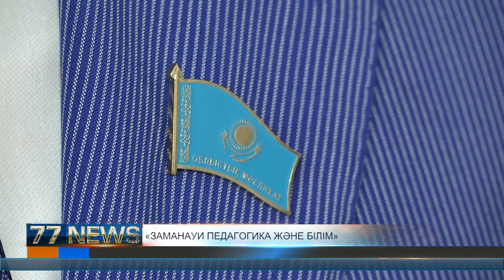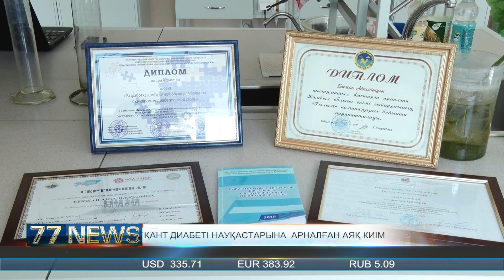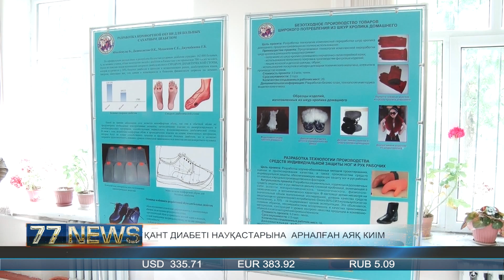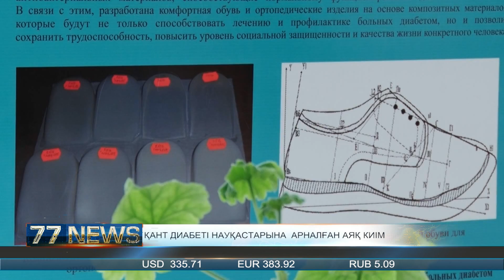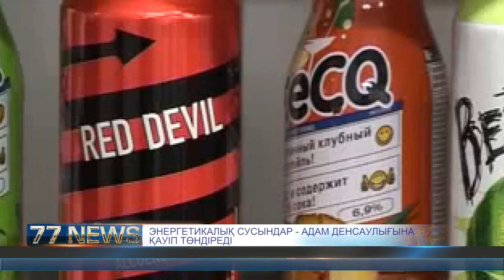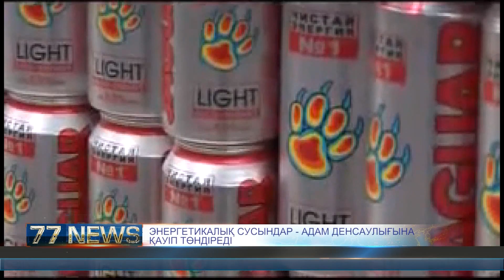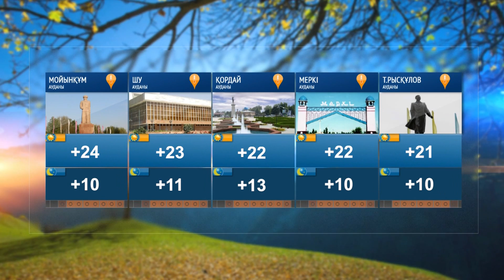13 Мамыр, Жаңалықтар!